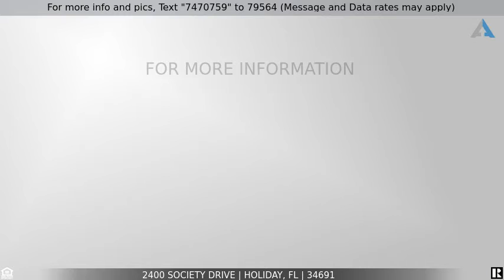Priced at $259,999 - 2400 SOCIETY DRIVE, HOLIDAY, FL 34691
Home for Sale in HOLIDAY

BRING YOUR BOAT AND COME LIVE THE FLORIDA LIFESTYLE IN THIS WATERFRONT POOL HOME WITH COVERED BOAT DOCK & FISHING PIER!  Start your day with morning coffee while watching the sunrise over the canal in your own back yard. Next, take a dip in your year-round heated swimming pool. Once cooled off, cast a line off your dock and reel in a big bass. As your day winds down, hop on your boat and enjoy breathtaking sunsets. Whether day or night, your back porch and covered dock will be the highlight of your home and a place you will want to be - complete with electric, lighting, firepit, TV mount and more!  In addition to your outdoor paradise that spares none, this home has been meticulously maintained and offers many peace-of-mind updates and upgrades including a new roof 2018, new AC 2016, remodeled bathrooms, remodeled kitchen with stainless steel appliances, newer windows and doors, 2 storage sheds, a water filtration system, water softener and an irrigation system that feeds from the canal. Location is perfect too with parks, beaches, shopping and schools all close by plus other popular area destinations like the famous Tarpon Springs Sponge Docks, Simms Park on the River and The Shops and Restaurants of Downtown New Port Richey. Additionally, Tampa International Airport and downtown St. Petersburg are just 30 minutes away.  So hurry, don’t let the fish or this home get away! Whether for year round living or as a winter retreat - come make this Florida Waterfront Pool Home - Yours today!